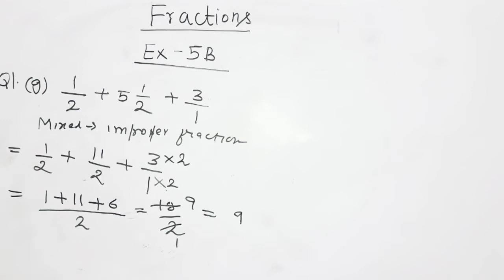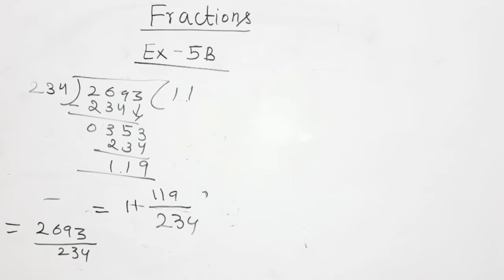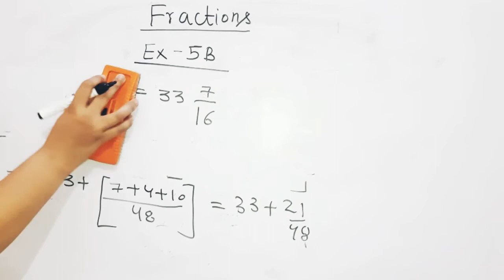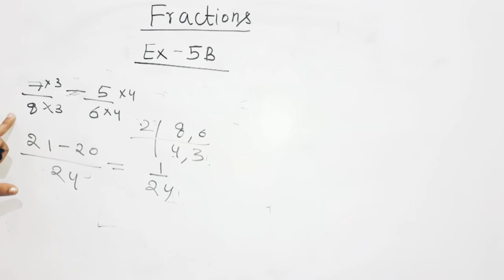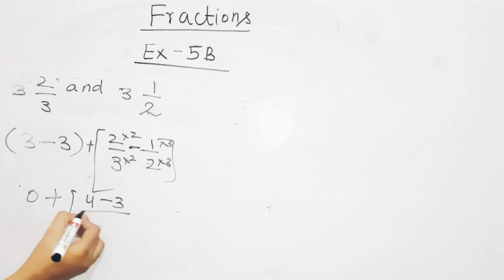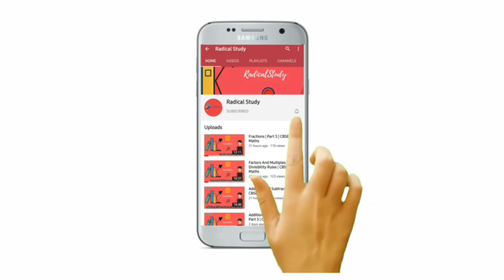Fractions | Part 6 | addition of fractions (questions) | CBSE Maths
Fractions CBSE Maths